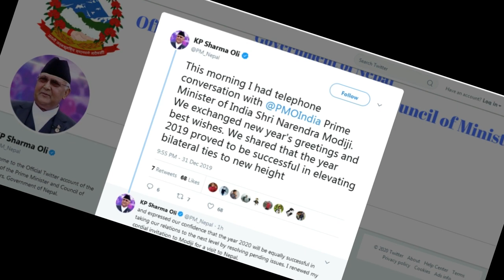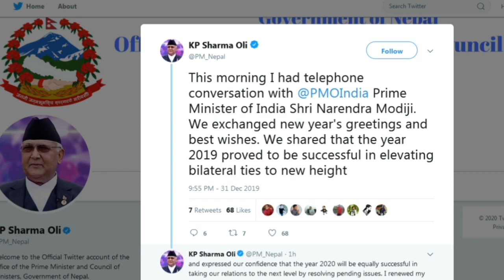प्रधानमन्त्री Kp Oli र Narendra Modi बीच फोनवार्ता Nepal भ्रमणको निम्तो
This is a video प्रधानमन्त्री Kp Oli  र Narendra Modi बीच फोनवार्ता  Nepal भ्रमणको निम्तो  all about visit Nepal invitation of Nepal 2020 by Nepali prime Minister Kp oli to Indian prime Minister Narendra Modi.